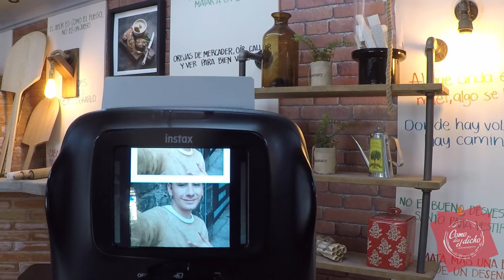TIEMPOS DE CAMBIO TIEMPOS DE CRECER CON SAUL HERNANDEZ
NIÑO NEGADO SALE PINTADO
Nueva Temporada 12 Temporada de Como dice el dicho
“Tiempos de cambio, tiempos de crecer”